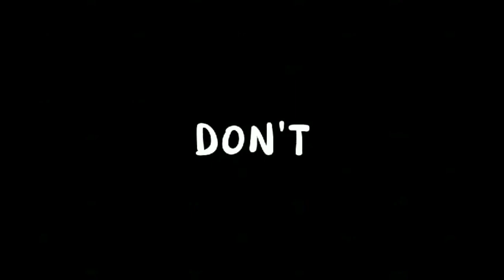PENYERBUKAN BUNGA SALAK ‼️DIJAMIN BERHASIL